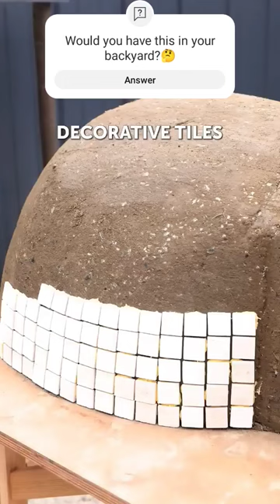This Is Real Handmade Stove For A Barbeque Party🥩🍗🥔🍆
This is a fun and unusual way to build a backyard stove. You need cement, plywood and ... a fitness ball!